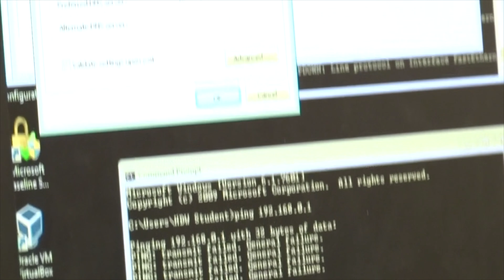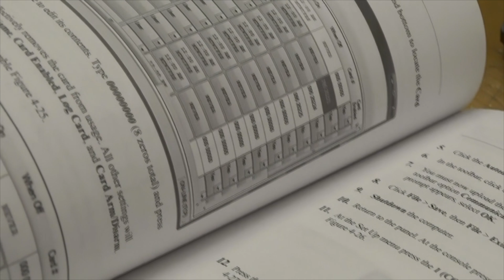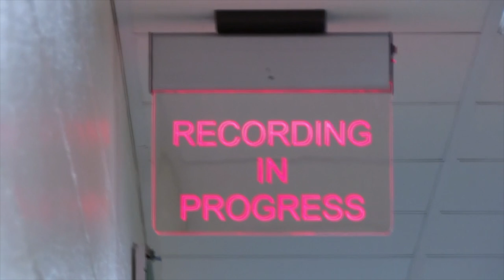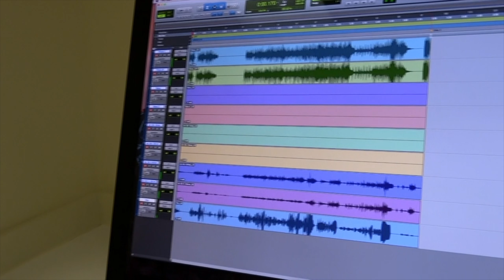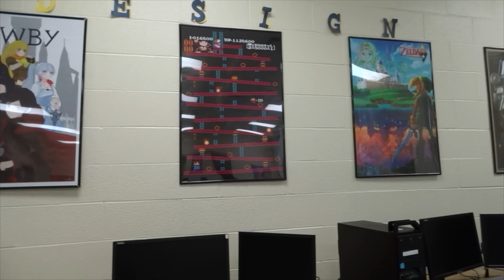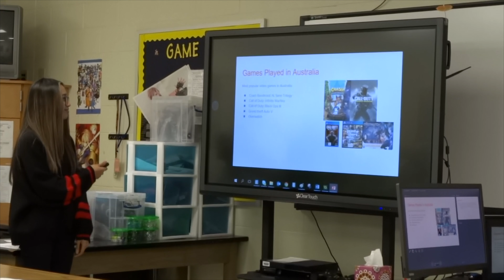Central Academy of Technology & Arts